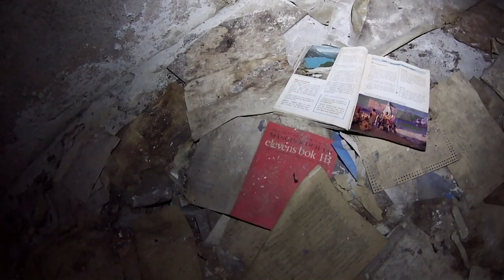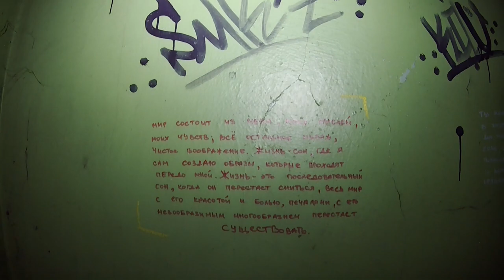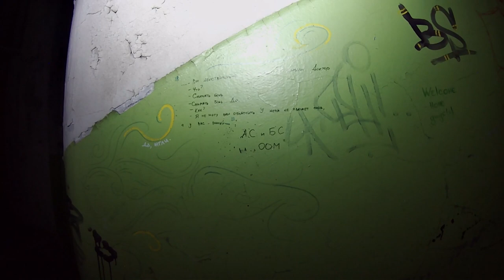Заброщнная био лаборатория / Abandoned bio laboratory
Нашли клетку в заброшенной лаборатоии, кого там держали?
Found a cage in an abandoned laboratory, who was kept there?